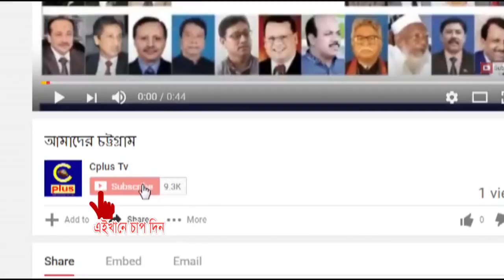ফটিকছড়িতে বন্যা দুর্গতদের মাঝে ত্রাণ বিতরণ ফটিকছড়ির এমপি নজিবুল বশর মাইজভান্ডারী